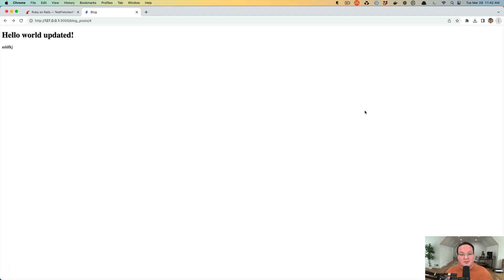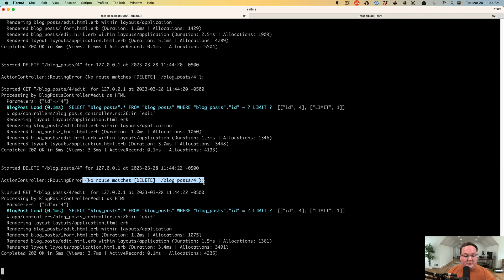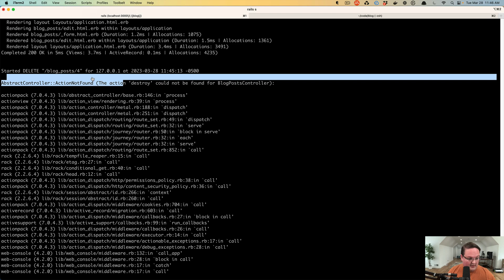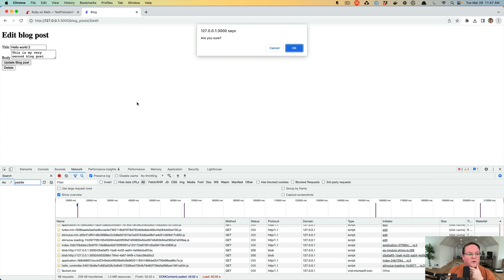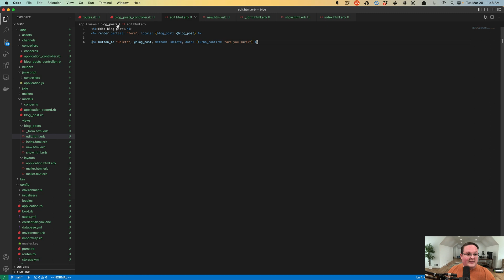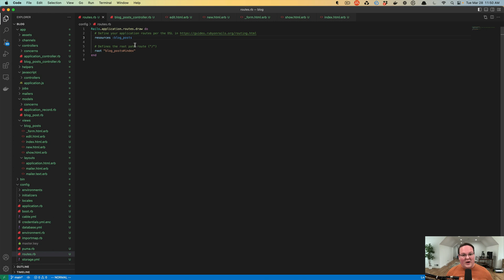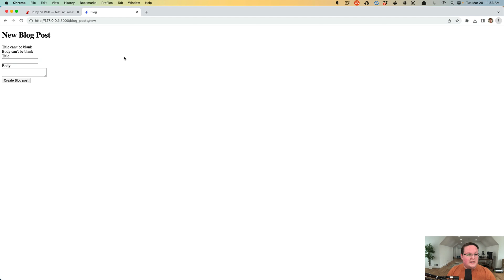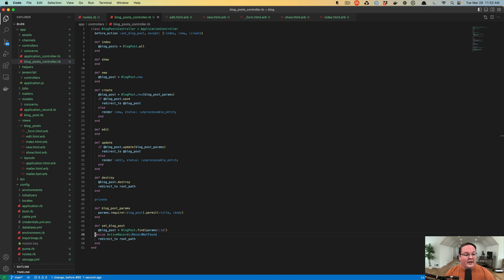Build a Blog with Rails Part 9: Adding A Blog Post Destroy Action and Refactoring